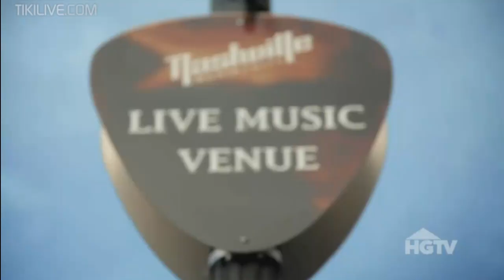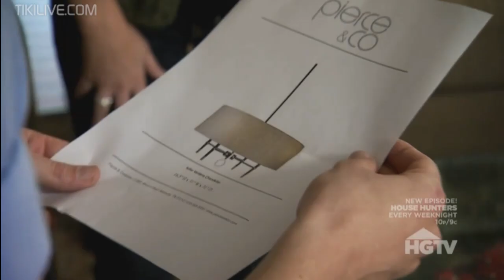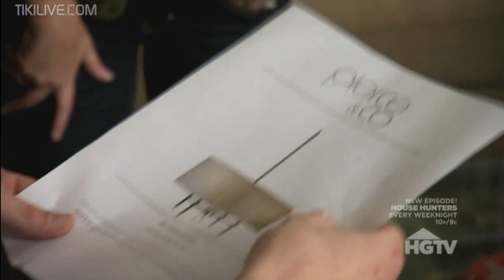Taylor York Interiors Inc